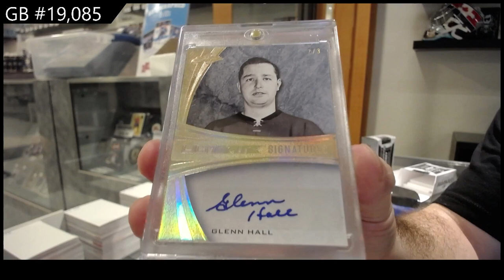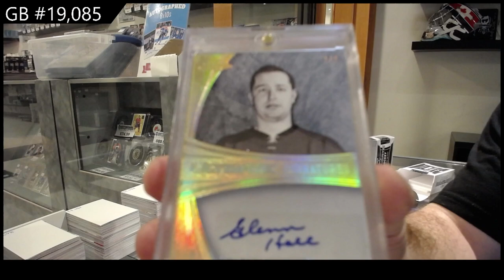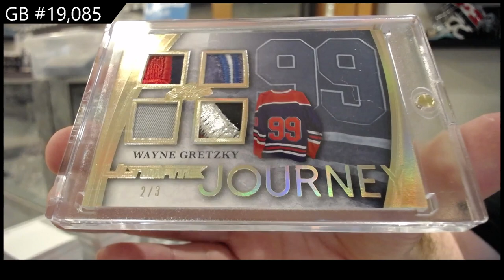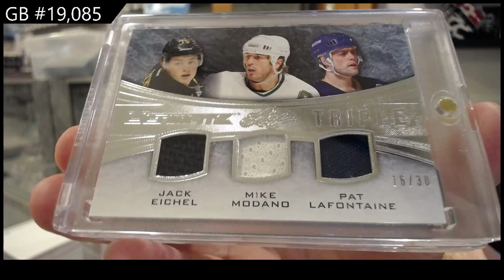15-16 Leaf Ultimate Hockey Box Break - C&C GB #19,085